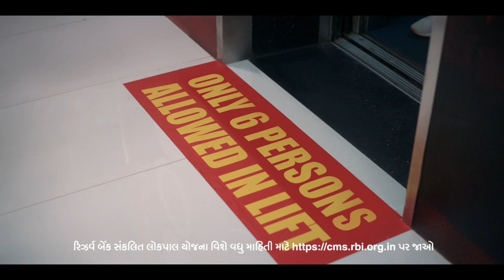RBI Protection to Consumers - GUJARATTI